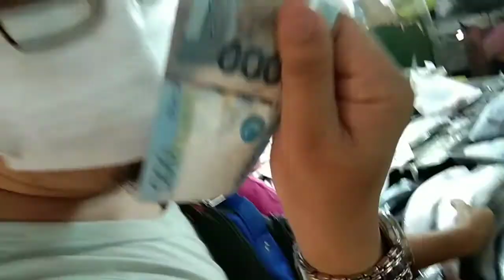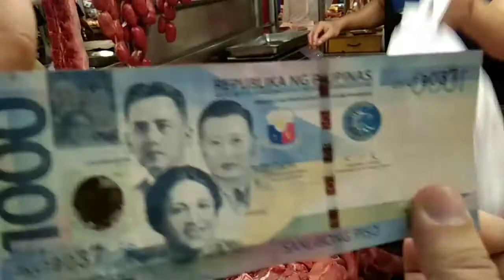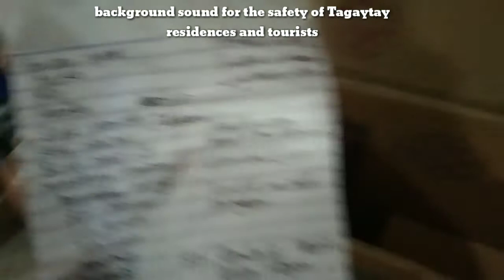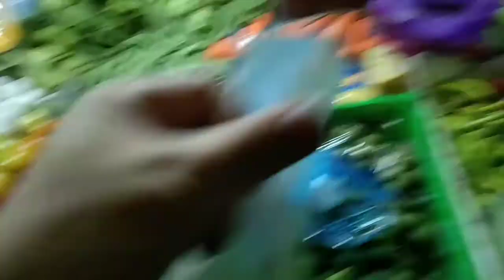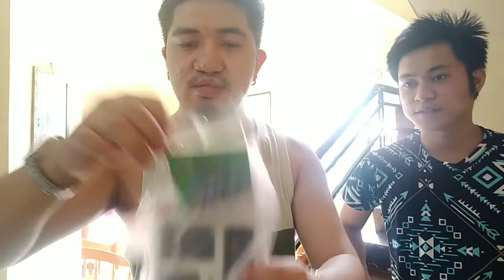Tagaytay Market + Grocery Haul (Graveh! ang MAHAL?) II simply albert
INSTAGRAM: lariosaalbert or simply albert

Name: ALBERT LARIOSA
Address: GENERAL SERVICES OFFICE,TAGAYTAY CITY HALL,
AKLE ST.KAYBAGAL SOUTH
City: TAGAYTAY CITY
State/Province : CAVITE
Post code: 4120
Country: PHILIPPINES